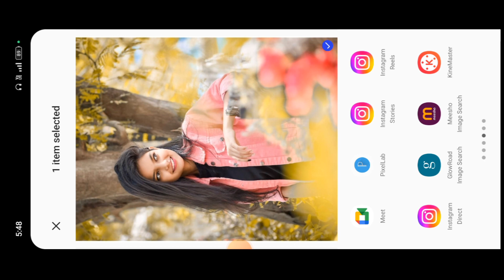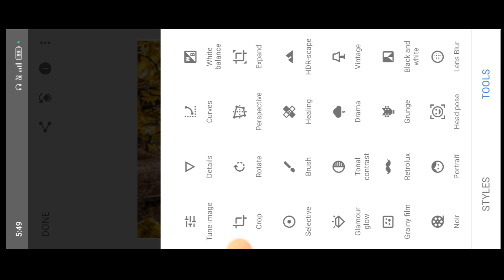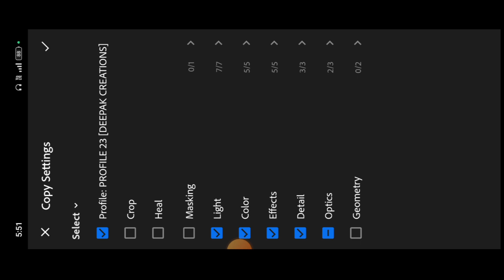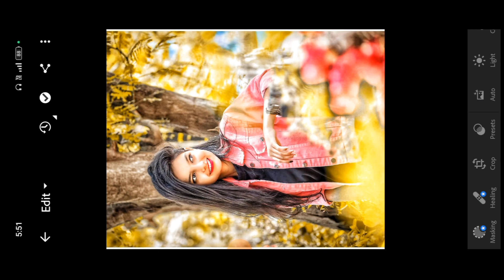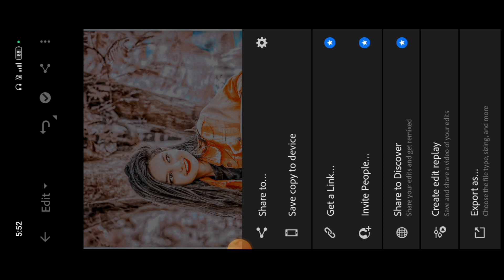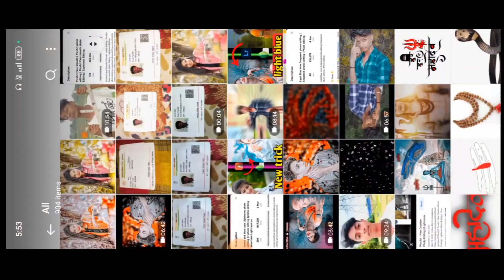Lightroom me smooth kaise kare fece smooth editing || photo editing HDR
How to get Lightroom smooth photo editing
How to get Fece smooth
How to get Lightroom HDR

______________link 🔗___________________

❤️❤️all love you YouTube family ❤️❤️❤️